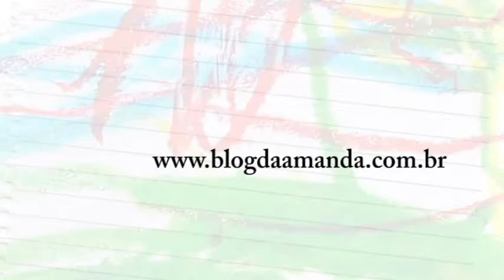Aula 1 - Para onde vai o dinheiro da educação?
Participe do plebiscito pelos 10% do PIB já.